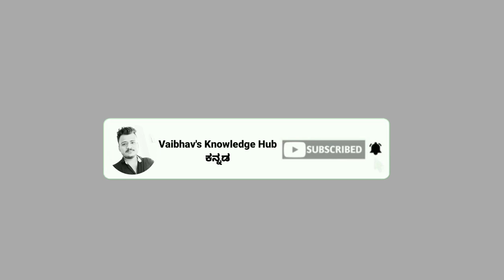💥Pc age relaxation I Police constable Age relaxation ಯಾವಾಗ ಆಗುತ್ತೆ?